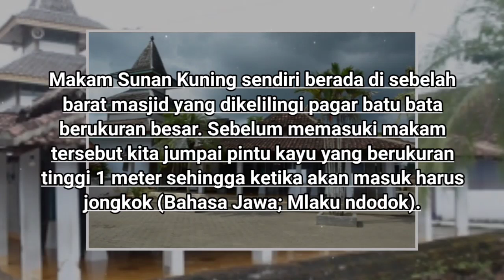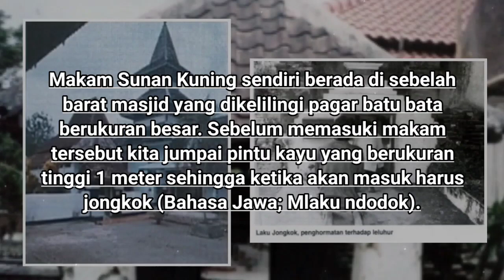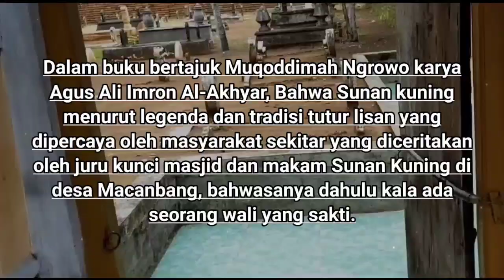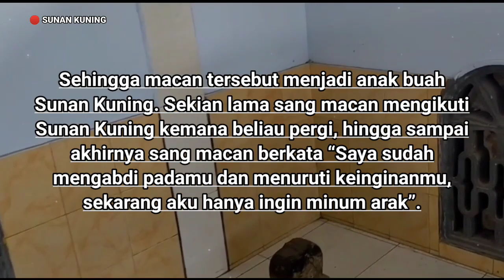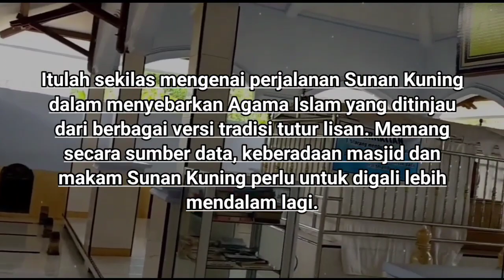SUNAN KUNING - jejak islam di macanbang tulungagung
Seperti halnya identitas para alim ulama tempo dulu yang kerap menjadi tanda tanya karena saking banyaknya yang menuturkan, identitas Sunan Kuning pun juga demikian. Cerita-cerita mengenai siapa, seperti apa, dan datangnya dari mana banyak ditutur-turunkan dari generasi ke generasi.

Cerita-cerita itu tidak perlu dihadap-hadapkan sebagai bahan bantahan, justru sebaliknya, cerita itu malah menjadi indikasi kealim-ulamaan dari Sunan Kuning itu sendiri.

Dalam buku bertajuk Muqoddimah Ngrowo karya Agus Ali Imron Al-Akhyar, Bahwa Sunan kuning menurut legenda dan tradisi tutur lisan yang dipercaya oleh masyarakat sekitar yang diceritakan oleh juru kunci masjid dan makam Sunan Kuning di desa Macanbang, bahwasanya dahulu kala ada seorang wali yang sakti. Beliau adalah Sunan Kuning, beliau juga sebagai pensyiar Agama Islam, sehingga beliau berkelana tanpa tujuan yang pasti dan hanya memiliki tekat yang bulat dalam mengajarkan Agama Islam.

Kini situs bersejarah (Islam) tersebut menjadi objek wisata religi bagi masyarakat.

Foto : muqodimahngerowo.wordpress.com, Kawanus.com, radartulungagung.co.id dan artikel lainya. kemudian dijadikan video ilustrasi.

Sedangkan video Makam (hasil rekaman pribadi) di Makam Sunan Kuning Macanbang Gondang Tulungagung.

Referensi : berdasarkan sejarah tutur,  dan arikel dari Agus Aly Imron Al-Akhyar
dan sumber artikel lainnya yang kemudian diolah menjadi narasi vidio.